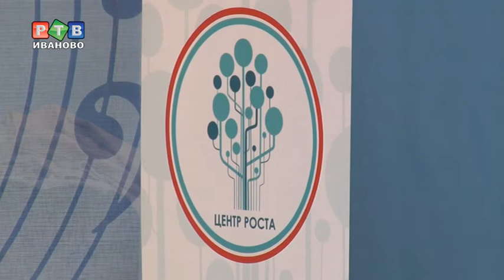Стартовал форум "Центр роста"